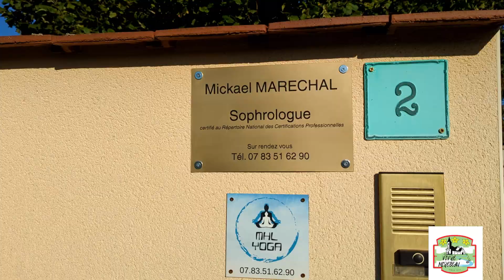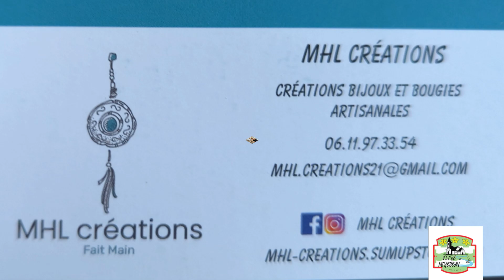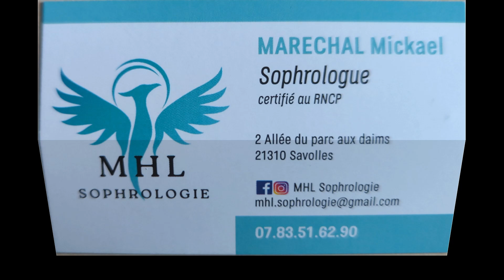Reportage MHL Créations - MHL Yoga - MHL Sophrologie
MHL Créations
Créatrice de bijoux fait main fantaisies et lithothérapie, ajustement sur mesure, d'attrapes rêves, bougies, décorations d intérieur en fleurs séchées, articles de lithothérapie et conseils...
MHL Yoga
Professeur de yoga
Cours collectifs et individuel
Cours à domicile et en entreprise
MHL Sophrologie
Sophrologue certifié RNCP
Formé à l'Académie de Sophrologie Bourgogne Franche-Comté